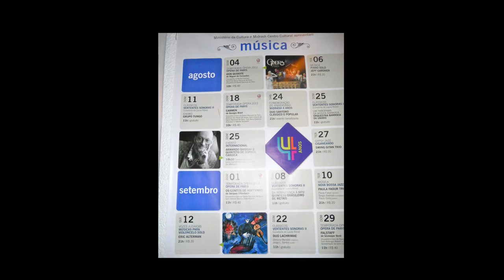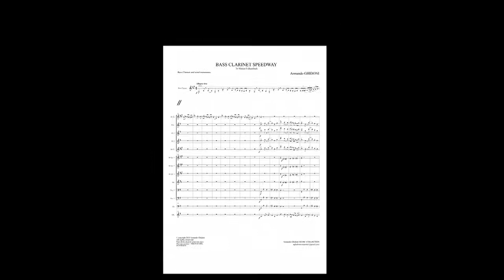Armando Ghidoni: BASS CLARINET SPEEDWAY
BASS CLARINET SPEEDWAY
Mateus Falkemback: Bass Clarinet
Antonio Seixas: conductor
Camerata de solistas da Banda Filarmonica do Rio de Janeiro
World premiere in May, 30th 2016
at First Baptist Church in Rio de Janeiro.

Music score by Armando Ghidoni Music Collection
Armando GHIDONI Composer
Armando Ghidoni Alphonse Leduc Music Sales Group ENG version
Armando Ghidoni Alphonse Leduc Music Sales Group US version
Armando Ghidoni Alphonse Leduc Music Sales Group version FR